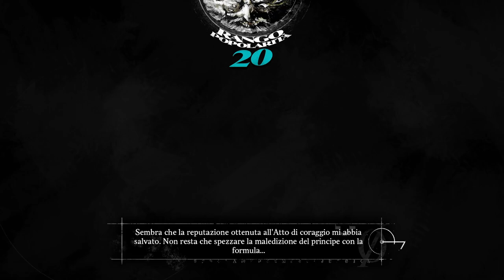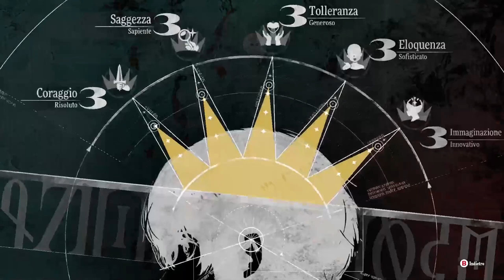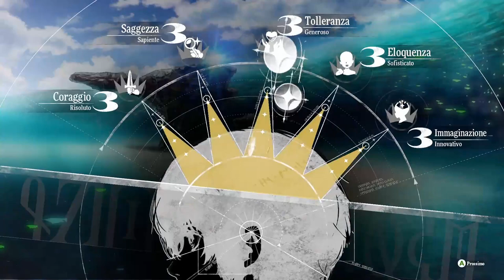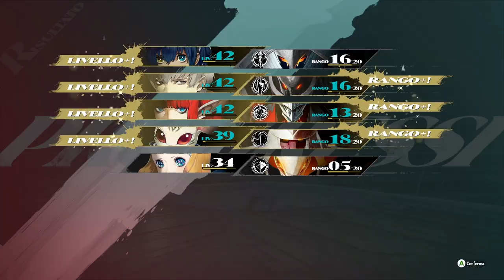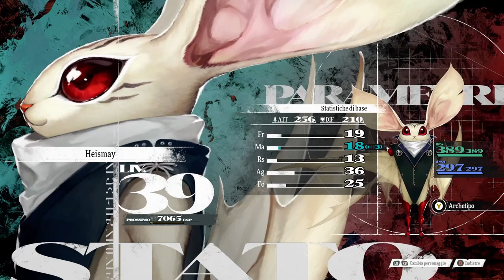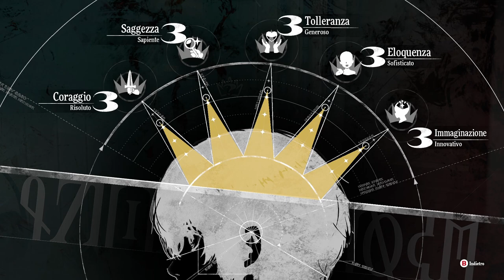Metaphor: ReFantazio - Gameplay Ita - #27# Fight Homo Sabara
Proseguimento storia con missioni ed esplorazione. Dopo la festa pensavo di aver tempo per l’arena e invece no… Sono stati una serie di video continui con un solo boss di mezzo… Comunque arriviamo all’isola Virga. La nuova aggiunta non mi piace, ne lei, ne il suo archetipo, non credo proprio di usarla…

0:00:00 ⭐️ sigla
0:32:01 🗡️ Glodell e Hector
0:47:46 🤝 Gallica 5 (guaritore)
1:40:49 ⭐️ Libreria (+ coraggio)
1:44:46 ⭐️ Libreria (+ coraggio)
1:46:18 ⭐️ Argine torreggiante (+ saggezza)
1:53:06 🗡️ Homo Sabara
2:07:21 ⭐️ Libreria (+ coraggio)